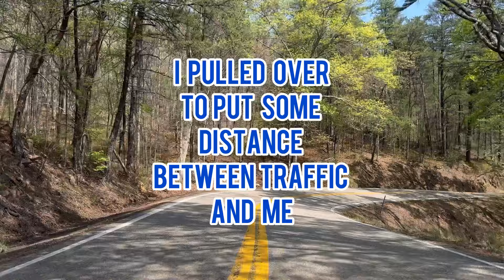I TAKE THE POLARIS SLINGSHOT ON THE TAIL OF THE DRAGON 318 CURVES IN 11.7 MILES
My name is Kevin. I hope you will enjoy my videos of my great new life of early retirement in Dumaguete in the Philippines. Come along on my island hopping trips to beaches, snorkeling, mountains, waterfalls and other Philippine destinations. I’ll introduce you to friends, so you can learn about dating, finding a place to live, restaurants, and best places to buy groceries.

Jennalyn’s channel is: Filipina life with Jennalyn